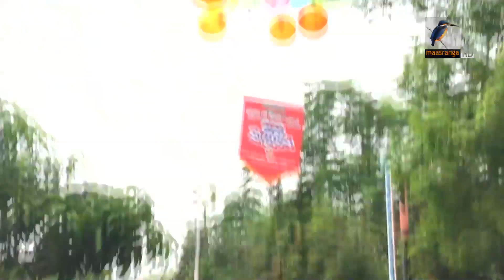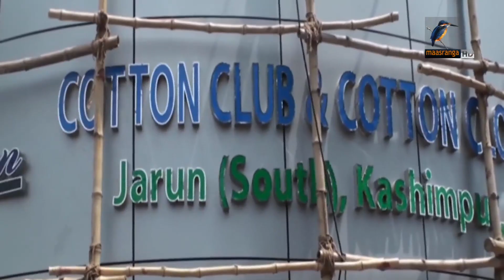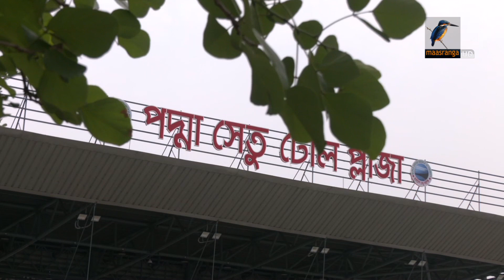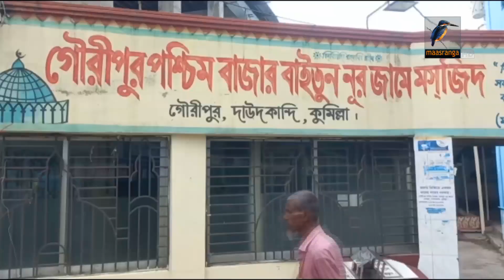মাছরাঙা দেশের সংবাদ | Maasranga Desher Sangbad | ১ মে , ২০২৩ | Maasranga News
2 Bir Uttam Ziaur Rahman Road (New Airport Road)